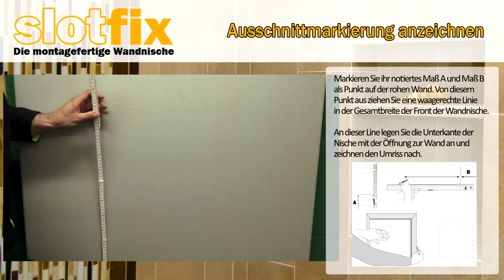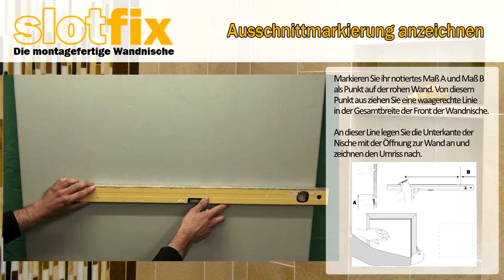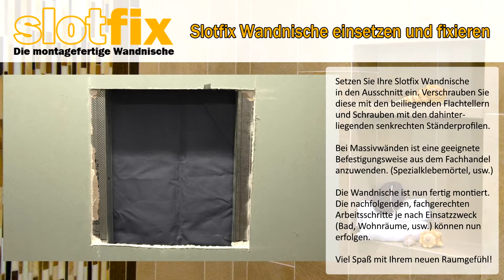MONTAGEVIDEO | Slotfix - die montagefertige Wandnische | Duschnische Wandablage Stauraum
Slotfix – Die montagefertige Wandnische

Die innovative Lösung für praktische und exklusive Wandnischen.

Egal ob in Bad, Dusche, Wohnbereich, Ladengeschäften oder Büros. Eine integrierte Wandnische sorgt neben einer ansehnlichen, exklusiven Optik für zusätzlichen, praktischen Stauraum.

Dabei ist die Slotfix-Wandnische sowohl für die Montage durch den Handwerker als auch durch den Bauherren beeignet. In wenigen Sekunden lässt sich Slotfix aus dem Lieferzustand in den Einbauzustand aufklappen. Der innovative Fasen-Aufbau sorgt im zusammengebauten Zustand für präzise, rechtwinklige Ecken und Kanten. Die optimale Basis für das Belegen mit Fliesen.

Das passgenaue Einsetzen in die vorbereitete Wandaussparung erfolgt kinderleicht und wird mit den beiliegenden Marken-Flachtellern fest in der Wand fixiert.

Dabei spielt es keine Rolle ob es sich um eine Trockenbauwand (Holz- oder Aluprofilständerwand) oder handelsübliches Mauerwerk (Ziegel, Porenbeton, Stahlbeton) handelt. Alle gängigen Untergründe können mit der Slotfix Wandnische veredelt werden und anschließend wie gewohnt bis zur gewünschten Oberfläche vollendet werden. Dabei sind keine besonderen Grundierungen, Kleber oder Spezial-Bauchemie notwendig. Es kann nach der Montage von Slotfix fachgerecht entsprechend der Wandart weitergearbeitet werden.

Für eine bündige Montage ohne störende Übergänge, besitzen die Slotfix Wandnischen eine Plattendicke von 12,5mm und passen damit mit den handelsüblichen Gipskartonplatten vieler Hersteller und Marken zusammen. Dadurch auch bei doppelt beplankten Trockenbauwänden verwendba

Die Vorteile der Slotfix Wandnische:
- exklusive Wandnische als Ablage für Dusche, Bad, Wohnräume, Büro oder Ladengeschäfte

Jetzt auf Amazon mit PRIME-Vorteilen kaufen:
Variante (Innenmaße) 30x30x10cm
Variante (Innenmaße) 60x30x10cm